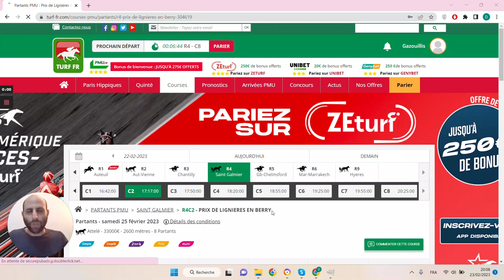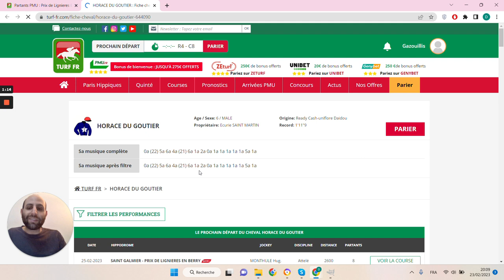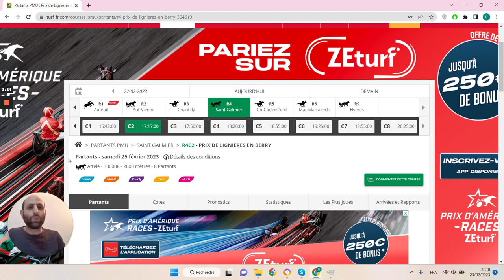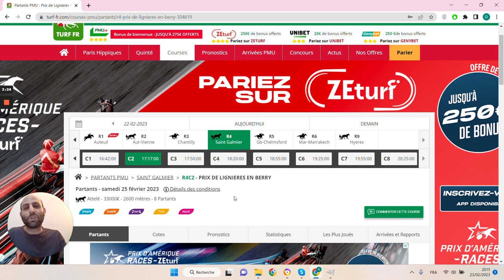🔥1 jour 1 pari 🔥 Pronostic du 25/02 : Bien parier et gagner aux courses hippiques !